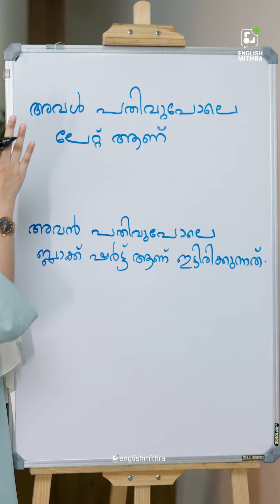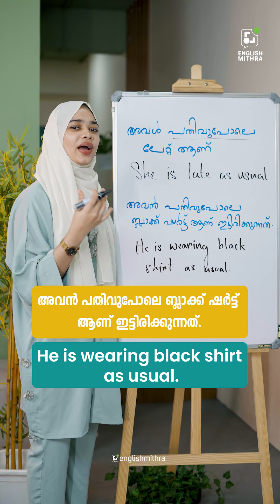Commonly used Malayalam phrases English translation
Let's take a glance at the sentences "അവൾ പതിവുപോലെ ലേറ്റ് ആണ്‌" and "അവൻ പതിവുപോലെ ബ്ലാക്ക് ഷർട്ട് ആണ് ഇട്ടിരിക്കുന്നത്" and figure out how to translate them into English.
Our videos are meant to cater to the needs of anyone who wishes to learn and master the English language, by mainly discussing the basics of grammar and sentence building.

ഇംഗ്ലീഷ് സംസാരിക്കാനും പഠിക്കാനും ബുദ്ധിമുട്ടുന്ന ഒരു ആളാണോ നിങ്ങൾ? എങ്കിൽ ഒരു പേർസണൽ ട്രെയിനറിന്റെ സഹായത്തോടുകൂടി ഈസിയായി ഇംഗ്ലീഷ് പ്രാക്ടീസ് ചെയ്തു പഠിക്കാം.

ഈസിയായി ഇംഗ്ലീഷ് പഠിക്കാൻ ഇംഗ്ലീഷ് മിത്രയുടെ കോഴ്സിൽ ജോയിൻ ചെയ്യുക.

Learn English easily with English Mithra.ഇംഗ്ലീഷ് സംസാരിക്കാനും പഠിക്കാനും ബുദ്ധിമുട്ടുന്ന ഒരു ആളാണോ നിങ്ങൾ?

എങ്കിൽ ഒരു പേർസണൽ ട്രെയിനറിന്റെ സഹായത്തോടുകൂടി ഈസിയായി ഇംഗ്ലീഷ് പ്രാക്ടീസ് ചെയ്തു പഠിക്കാം.

how to improve English vocabulary
how to understand the basics of English
Spoken English for beginners
Malayalam to English translations
Application of English phrases
How to practise speaking in English
New words and terms in English
Simple and effective ways to learn English
Everyday usage phrases in English
English for daily use
Best ways to become fluent in English
Tips to learn English fast
English daily conversations